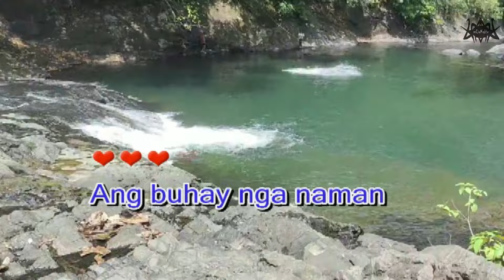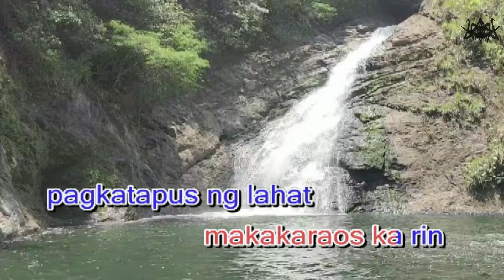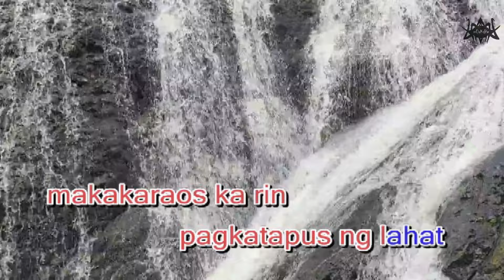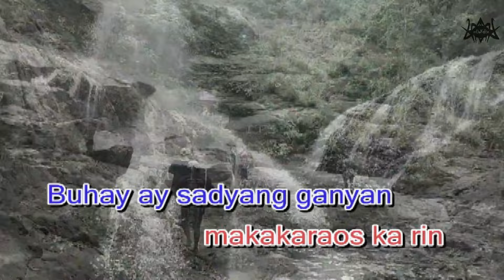After All (Peter Cetera) Tagalog Karaoke Version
Tagalog Karaoke Version - Pagkatapus ng Lahat in the tune of After All as Originally Sung and Popularized by: Cher, Peter Cetera

Tagalog Lyrics by: mookskie

This Karaoke cover has a melody guide and lyrics timing
to assist the singers when they are not familiar with the song.

Feel free to sing-along to our karaoke instrumental

"Singing can melt away the hardest rock of sadness, if you're gonna sing, Sing loud"